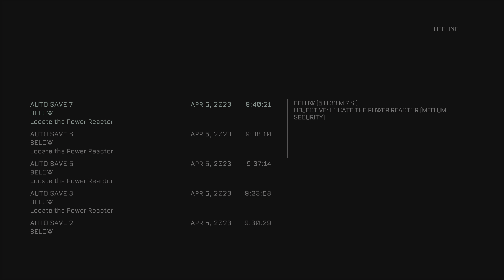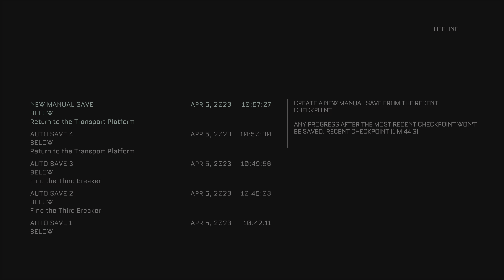The Callisto Protocol Part 14 Power Is On